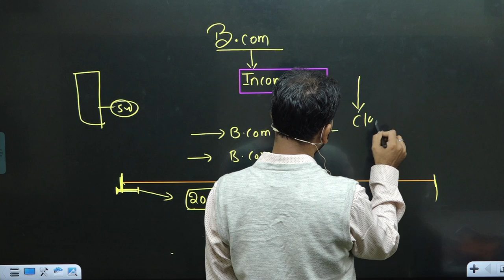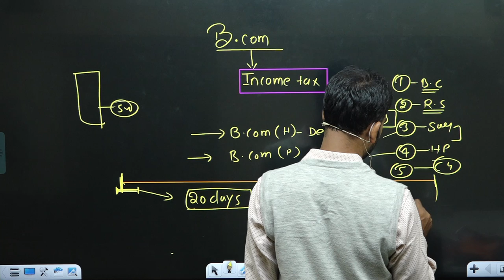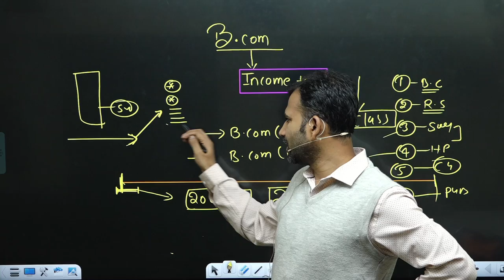admit card ||income tax ||b.com class||bcomclass||exambcom||date sheet||by anuj kumar singh ||dusol